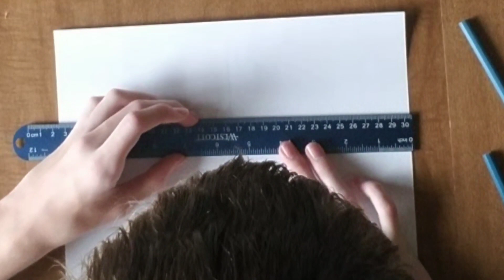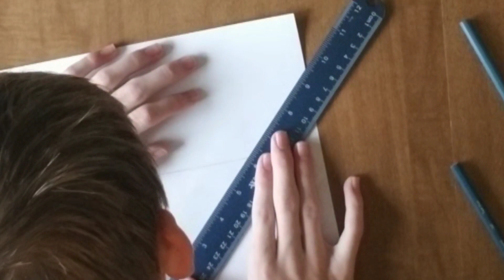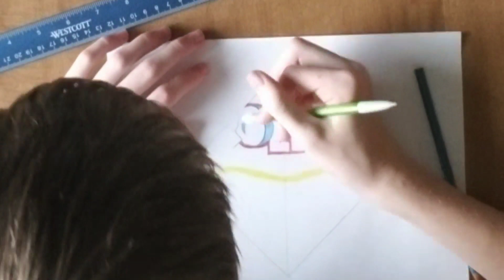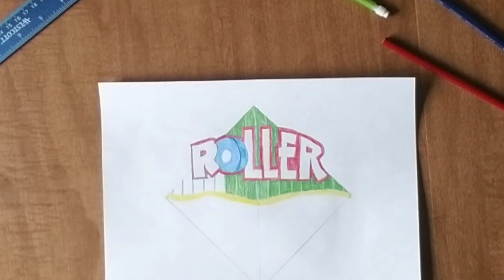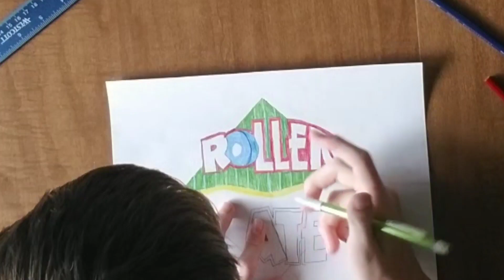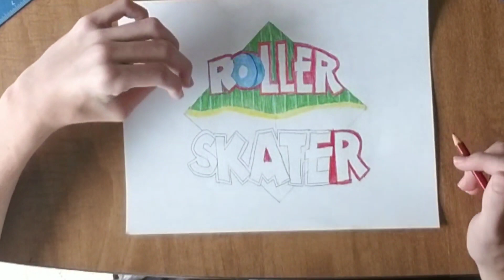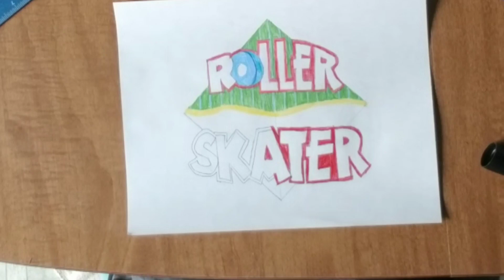Roller Skater Logo Drawing-Kentucky Kingdom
This is the drawing timelapse of the Roller Skater logo from Kentucky Kingdom. I hope you enjoy.